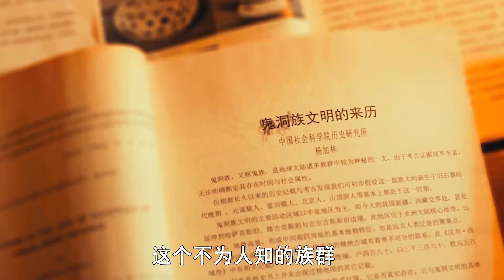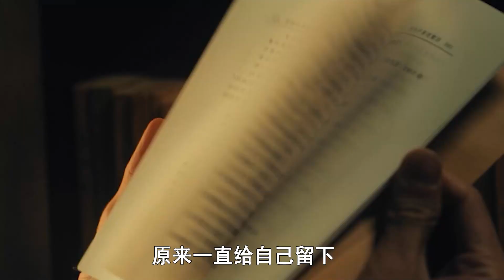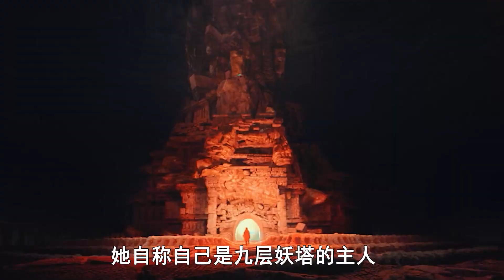考古队在昆仑山挖出巨大骸骨，到洞穴内调查，却遭到不明生物攻击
电影解说《九层妖塔》悬疑 奇幻 电影